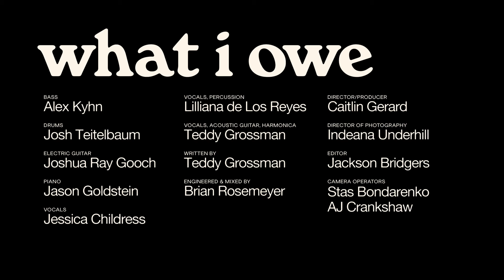Teddy Grossman - What I Owe (Live at Pico Union Project)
CREDITS

Bass - Alex Kyhn
Drums - Josh Teitelbaum
Electric Guitar - Joshua Ray Gooch
Piano - Jason Goldstein
Vocals - Jessica Childress
Vocals, Percussion - Lilliana de Los Reyes
Vocals, Acoustic Guitar, Harmonica - Teddy Grossman

Written by Teddy Grossman
Engineered & Mixed by Brian Rosemeyer

Director/Producer - Caitlin Gerard
Director of Photography - Indeana Underhill
Editor - Jackson Bridgers
Camera Operator - Stas Bondarenko
Camera Operator - AJ Crankshaw

 © Abraço & Co. Music